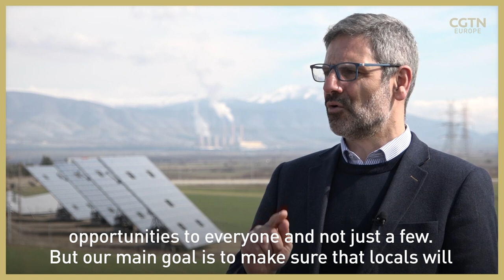Greece's 'energy communities' convert to clean power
Decarbonization! 🌿

Many lignite mines and thermal power plants are shutting down and turning to cleaner sources of energy in Greece, as it pledged to shut down all thermal power plants by 2023. It is all part of the drive to achieve net-zero carbon emissions by 2050.